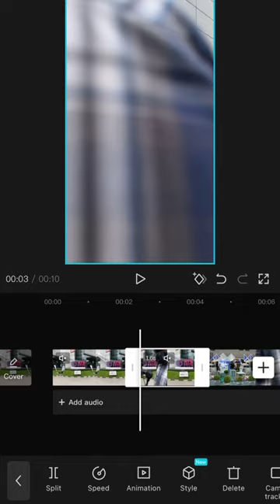Frame Block Transition TUTORIAL